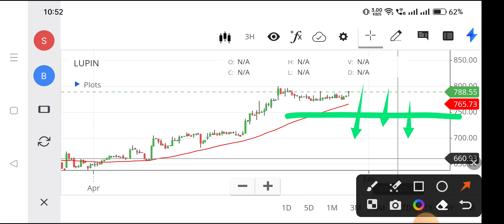lupin share news,Lupin share target,lupin share latest news,